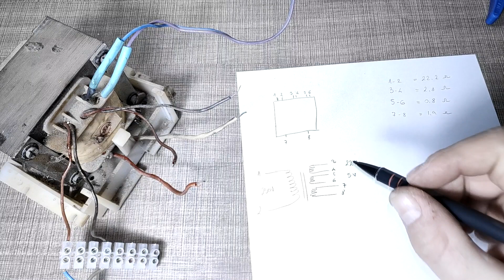Temperature controlled Styrofoam Cutter (Hot Wire Cutter) //How To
In this video I've made a hot wire Styrofoam cutter. I'll be using it to cut the airfoil on the wings for an upcoming model airplane build.

The hot wire cutter is powered by a transformer from an old CRT TV and in the video I'm explaining how you can safety test it out to power the styrofoam cutter.

The saw of the cutter is about a meter long so you can cut the entire wing at once on smaller models. By adjusting the dimmer switch you can fine tune the temperature of the wire. By being temperature controlled you can have really precise cuts.

Parts used in the cutter:

Power Transformer:

Dimmer Switch:

Rocker Switch:

Steel Wire:

Soldering Kit: